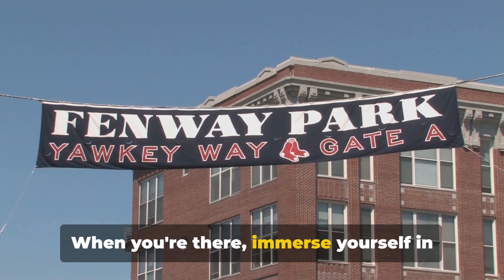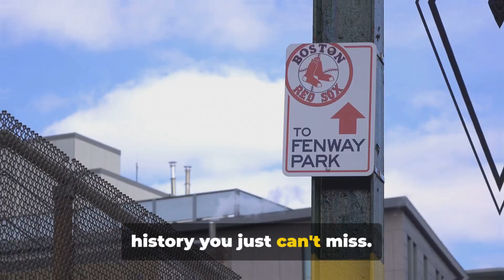Top 5 Baseball Stadiums: A Home Run for Travelers!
🐢 Baseball fans, get your gloves ready! Our new video, "Top 5 Must-Visit Baseball Stadiums in the USA – A Home Run for Travelers!" is here to take you out to the ball game... or rather, to some of the most iconic ballparks in America! 🏟️⚾ Each stadium is not just about the game; it's a piece of baseball history and a hub of vibrant community spirit. Here's a preview of the lineup:

1️⃣ Fenway Park, Boston, Massachusetts: Step into the oldest Major League Baseball stadium, home to the legendary Boston Red Sox. Marvel at the Green Monster and dive into the stadium's storied past with a tour. Game day in the surrounding neighborhood is an experience you can't miss! 🟢

2️⃣ Wrigley Field, Chicago, Illinois: Experience the charm of this classic ballpark, home to the Chicago Cubs. The ivy-covered brick wall and the historic hand-operated scoreboard are iconic. Don't forget to check out the unique rooftop seats and the lively Wrigleyville area. 🌿

3️⃣ Dodger Stadium, Los Angeles, California: As the world's largest baseball stadium, it boasts incredible views and the famous Dodger Dogs. Enjoy the stunning LA sunsets and the vibrant pre-game atmosphere. Pro tip: linger a bit after the game to skip the traffic! 🌆🌭

4️⃣ Oracle Park, San Francisco, California: Known for its breathtaking views of the San Francisco Bay, this park is a must-visit. Watch for the Splash Hits in McCovey Cove and enjoy a pre-game stroll along the Embarcadero for some tasty local seafood. 🌊🦀

5️⃣ PNC Park, Pittsburgh, Pennsylvania: Renowned for its intimate design and picturesque views of the skyline and the Allegheny River. Walking across the Roberto Clemente Bridge is an experience in itself. Try a boat tour for a unique view of the stadium! 🌉⛴️

🎥 Each stadium offers a unique slice of America's pastime, with distinct features and unforgettable experiences. Watch our full video for more in-depth stories and tips on making your ballpark visit a grand slam.